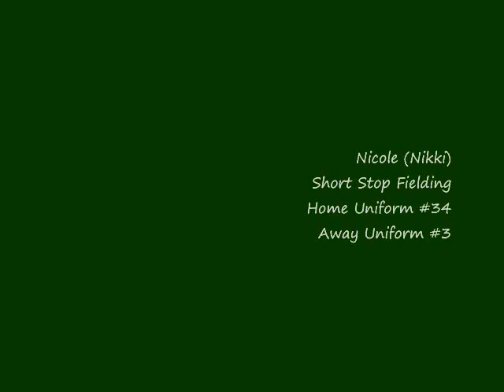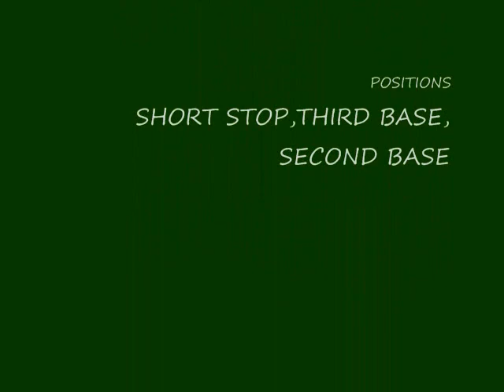Nikki #34 Nicole Whitehead K-Park Softball Feb-March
Nicole R. Whitehead   "Nikki"  Softball Highlights #34 / #3
Kingwood Park High School
Freshman Year - Starting Short Stop